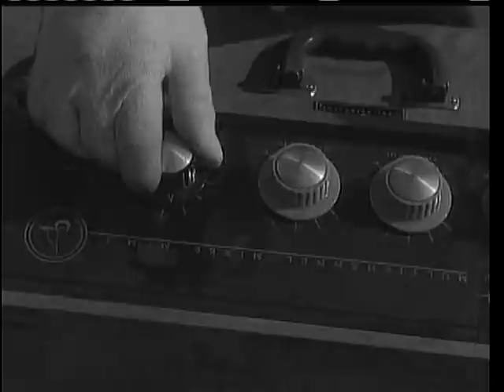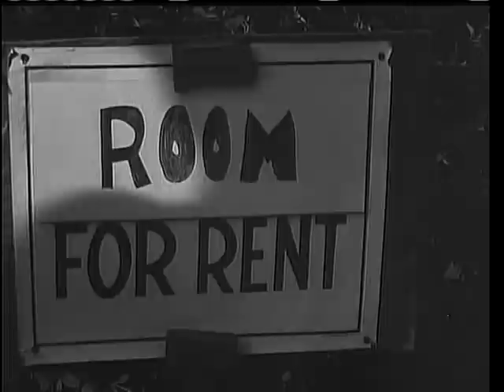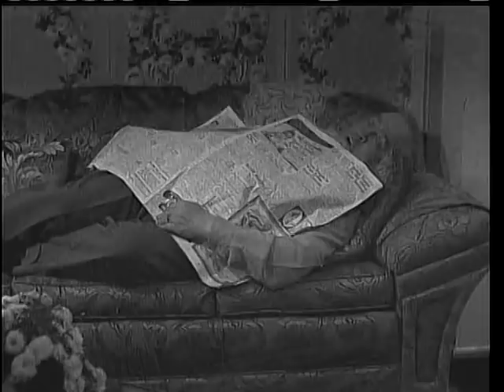Teenagers from Outer Space (1959) SCI-FI CLASSIC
Stars: David Love, Dawn Bender, Bryan Grant
Writer/Director: Tom Graeff

Aliens arrive in a flying saucer and carry deadly ray guns that turn Earth-people into skeletons. But when a pretty teenage Earthling and a young alien fall in love, they plot to stop the ghastly invasion.